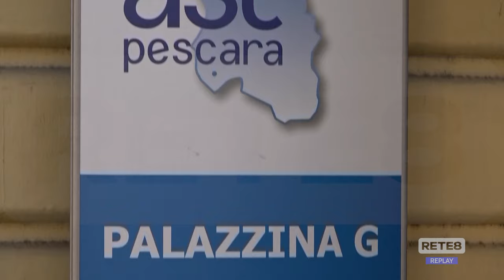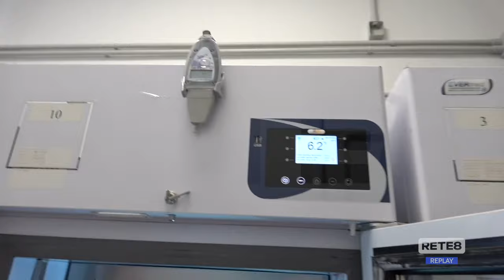Abruzzo - Influenza e Covid: domani l’open day per vaccinarsi